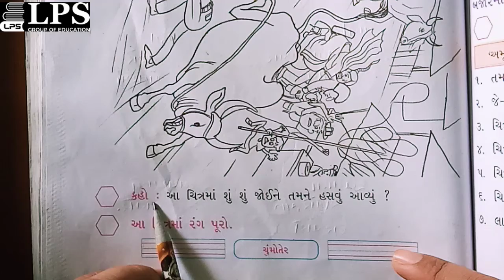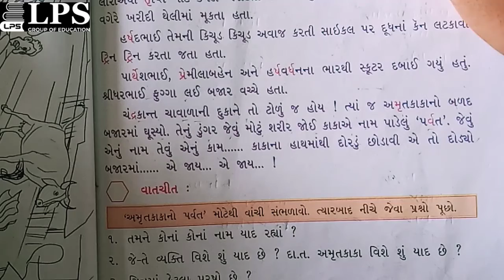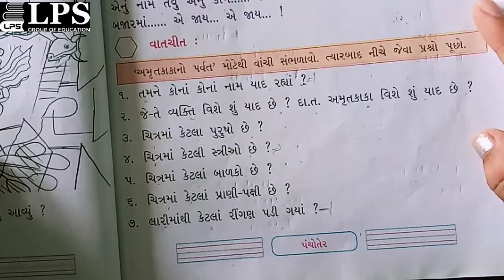ધોરણ ૨ કલ્લોલ પાઠ ૬ ભાગ ૨